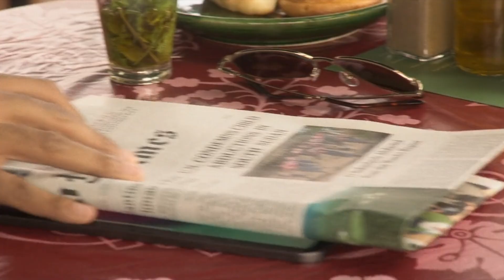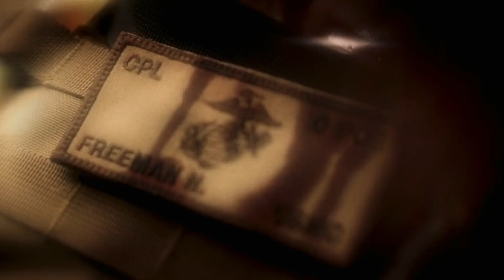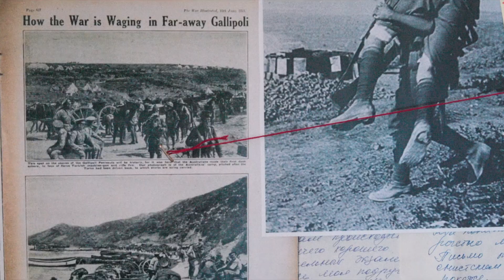She drowned over and over again for 500 YEARS (movie recaps)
Four undying warriors who've secretly protected humanity for centuries become targeted for their mysterious powers just as they discover a new immortal.